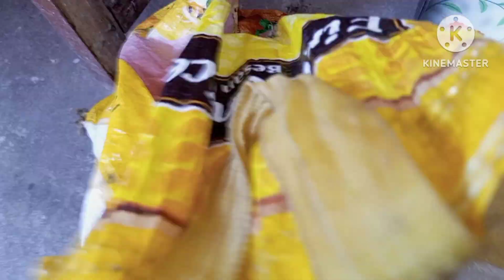चाची को मिला शादी की सालगिरह पर मिला 100000 का गिफ्ट 😮😍🤩🥳